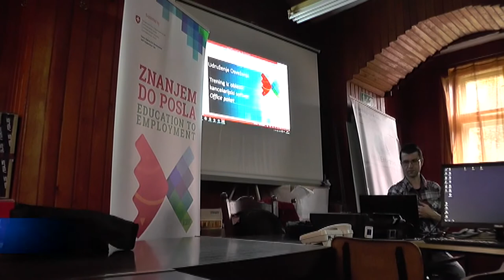OBUKA ZA ZANIMANJE LIČNI PRATILAC DETETA